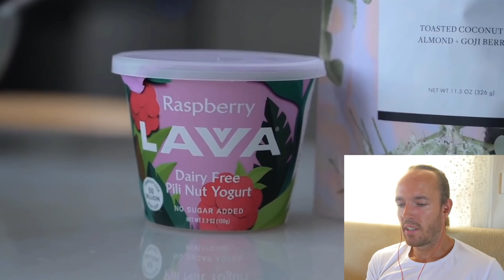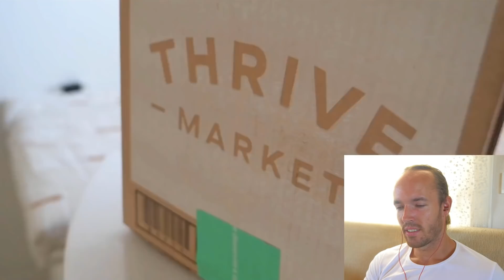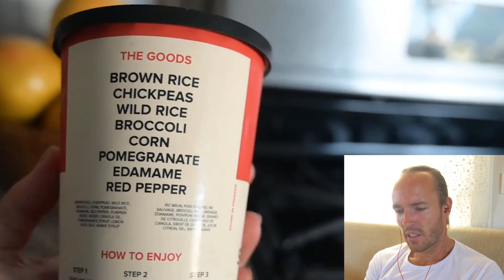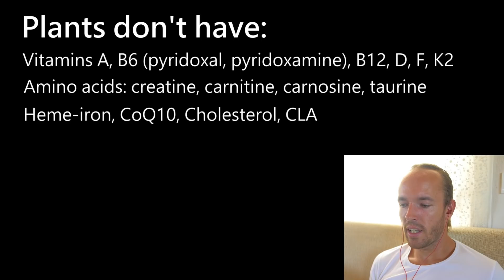Caelynn Miller-Keyes: Failed Vegan Is Freezing Because She Is Still Starving Herself